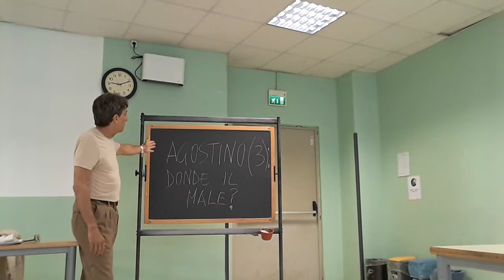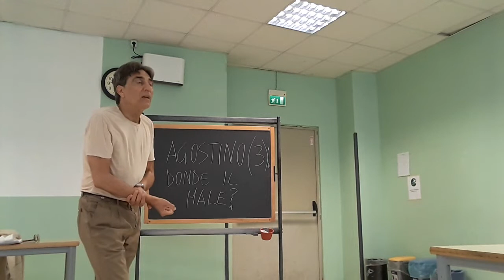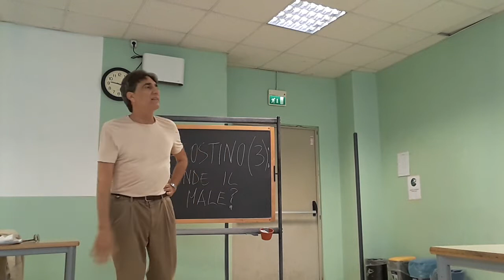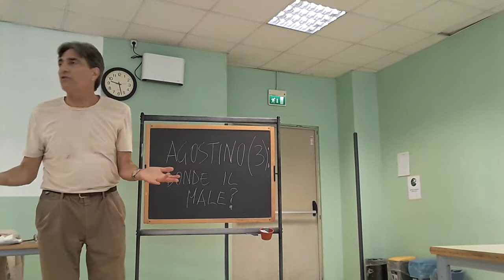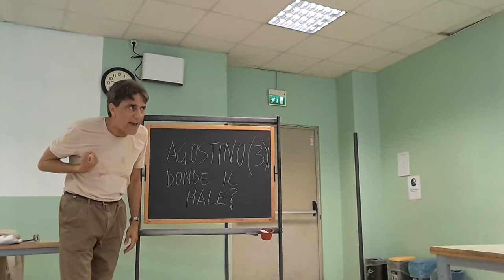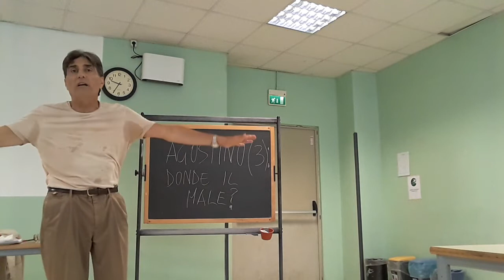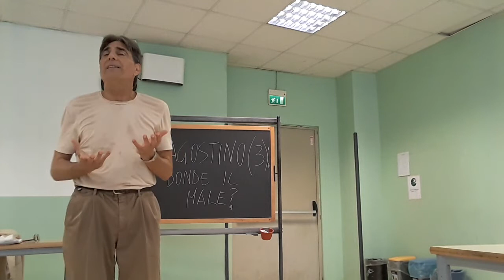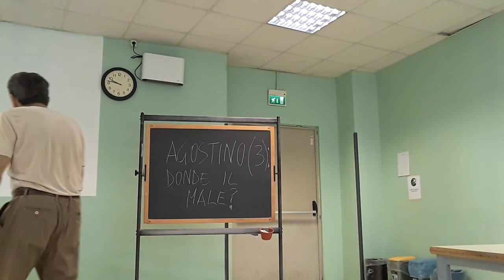AGOSTINO 3: IL PROBLEMA DEL MALE